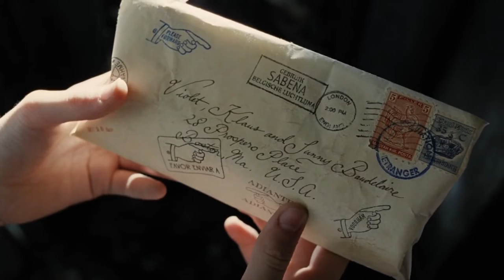Lemony Snicket's A Series of Unfortunate Events (2004) - Ending